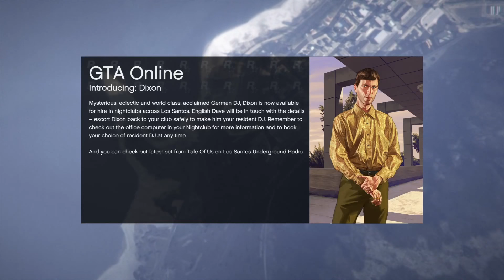GTA Online I Act2 is fun fun fun